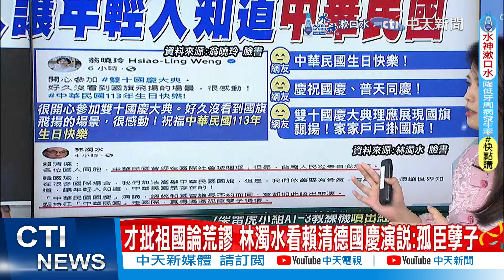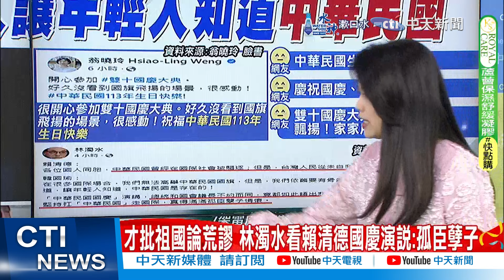【每日必看】韓國瑜國慶四句總結 游淑慧用4字形容"完整.完美"｜蔡英文PO國慶照“裁掉陳水扁”選擇與空位同框 20241010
00:00 重返舉國歡騰! 韓國瑜"4句箴言"曝中華民國價值
01:10 蔡英文PO國慶照“裁掉陳水扁”選擇與空位同框
02:50 揮舞最愛 賴.蕭.韓揮舞涼感巾 下台後韓再拿起國旗
03:37 韓國瑜國慶四句總結 游淑慧用4字形容"完整.完美"
04:57 "有深度的人不需拖時間演講" 游淑慧讚韓"24字金句"
05:22 韓國瑜任大典主席 游淑慧讚:把格局做到對等總統
06:18 國慶大會最感動一幕! 翁曉玲淚喊:好久沒看到了
06:57 才批祖國論荒謬 林濁水看賴清德國慶演說:孤臣孽子